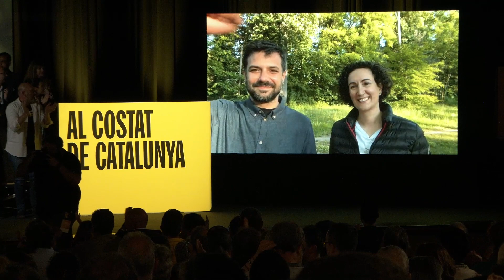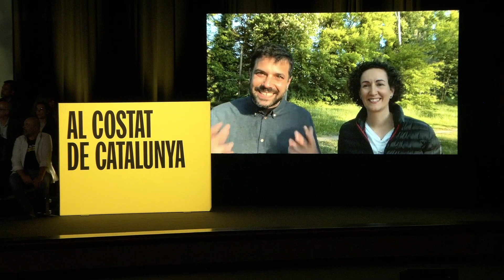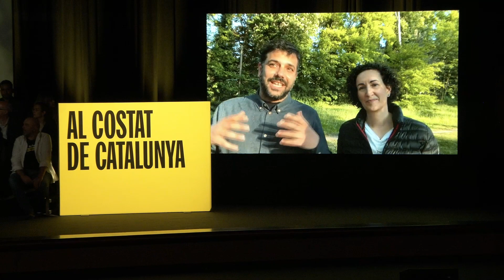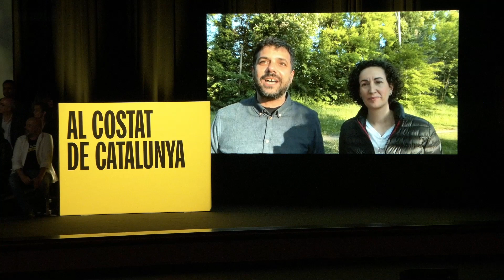Discurs de Ruben Wagensberg a l'acte central de Campanya - 09/05/24